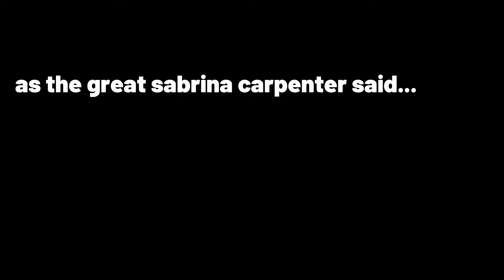MAKING GINGERBREAD HOUSES WITH MY BEST FRIENDS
☆if you wanna see more of my face☆

☆camera used: canon eos m50 mark ii

☆about☆
talana is getting her MSW at arizona state university! she makes content covering college, advice, vlogging, and also makes music. you may know her from her video "ASU vs U of A vs NAU!! *comparing Arizona in-state colleges*".